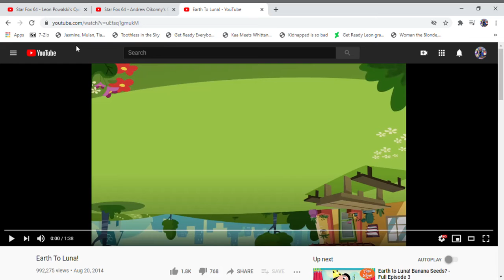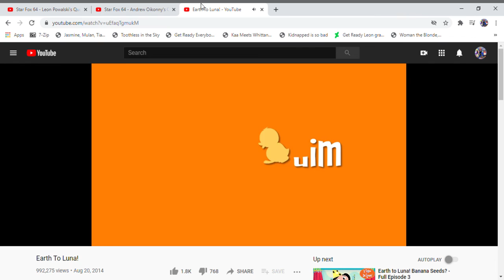Earth To Luna! Is Ready for August 20, 2014, but it's Star Fox 64 of Star Wolf Quotes.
Leon Powalski as Luna
Andrew Oikonny as Clyde
Pigma Dengar as Jupiter

I think it is requested by Shini-Smurf 2 and IMMACHAMELEON.